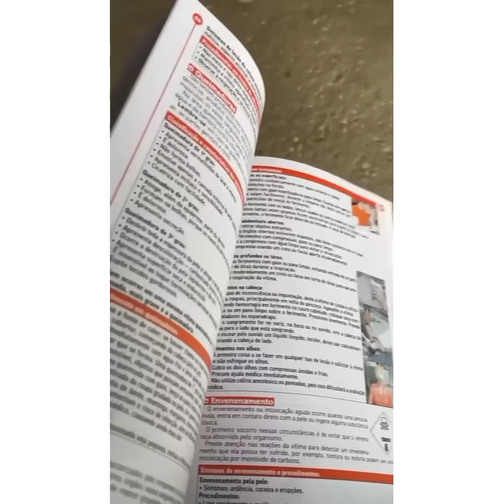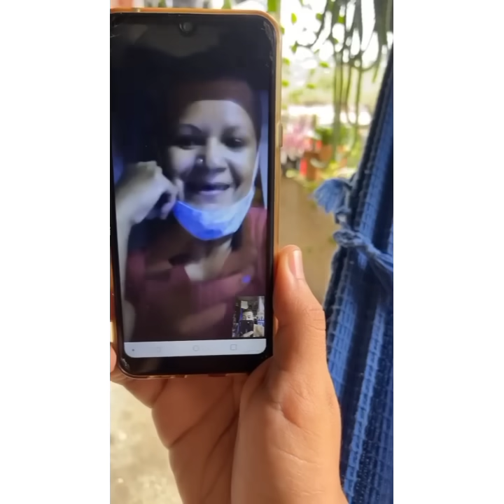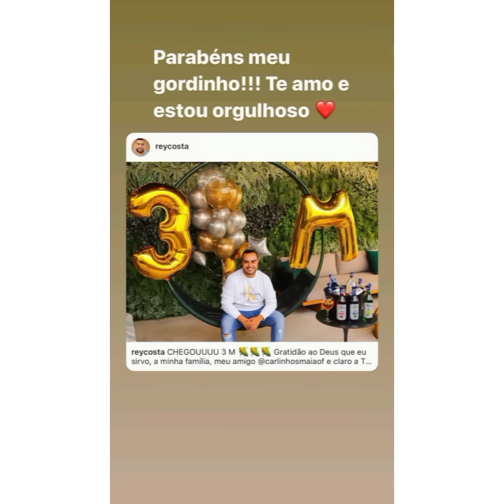D.MARIA IMPLICOU COM DEZA - CARLINHOS MAIA NINGUÉM SERVE PARA MAMÃE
Já  possui seu cartão  do Banco Pan?
Não  perca esta oportunidade  sem anuidade  e com limite bão  demais da conta👇👇👇